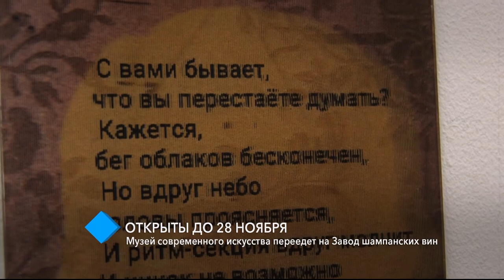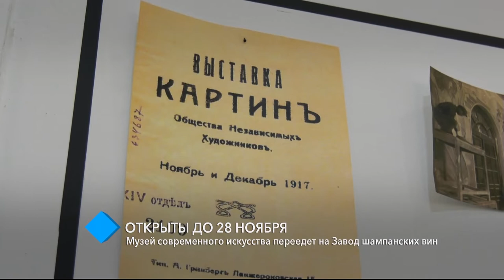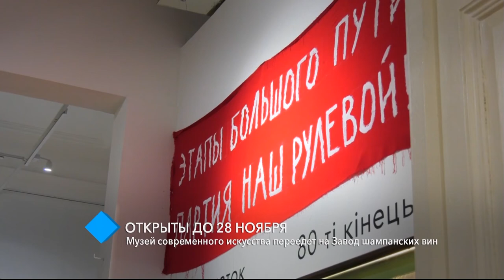Музей современного искусства переедет на Завод шампанских вин